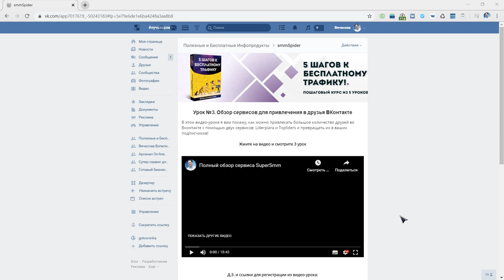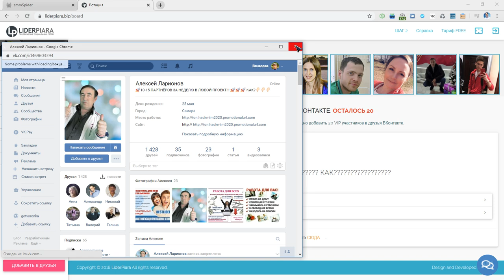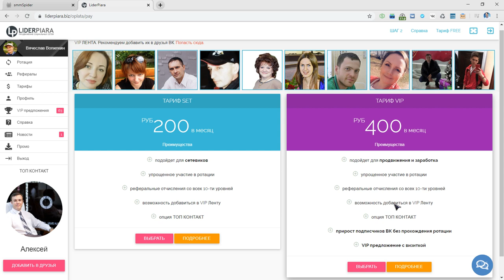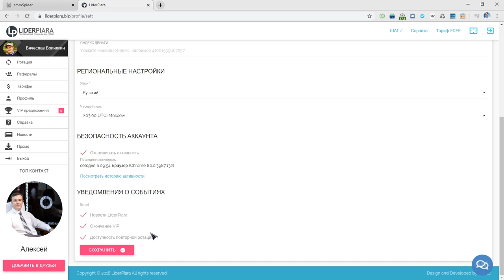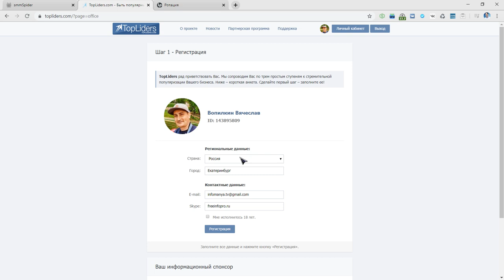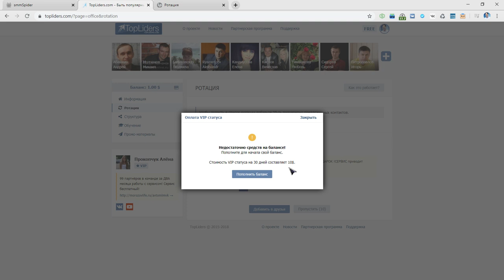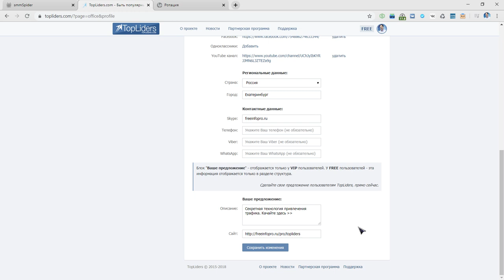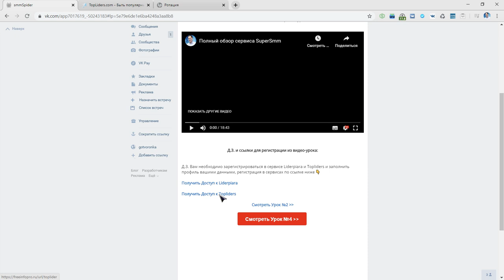Урок №3. Обзор сервисов для привлечения в друзья ВКонтакте (Liderpiara, Topliders ....)